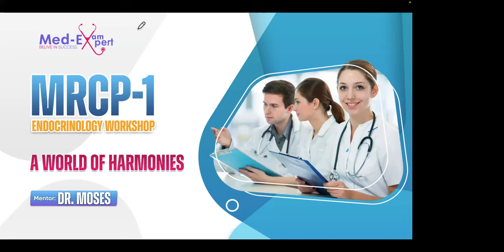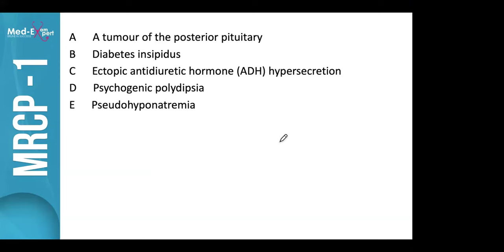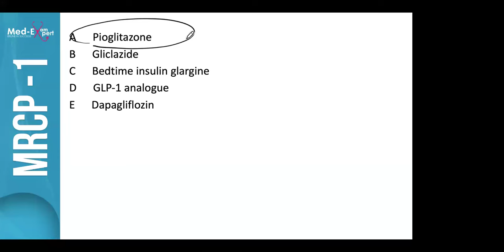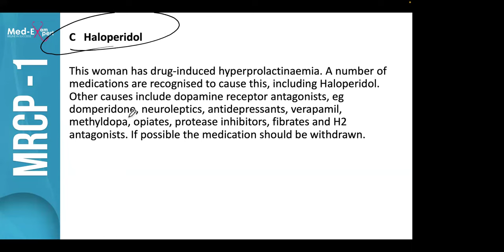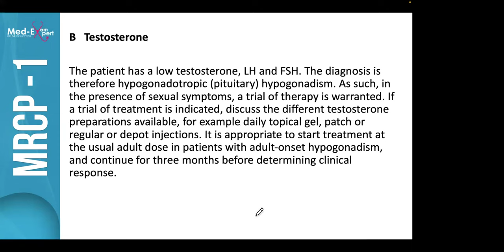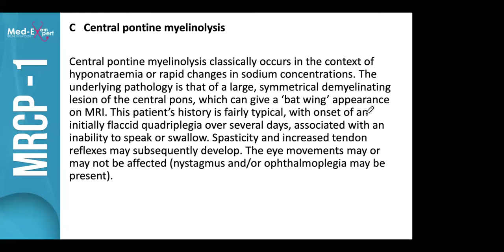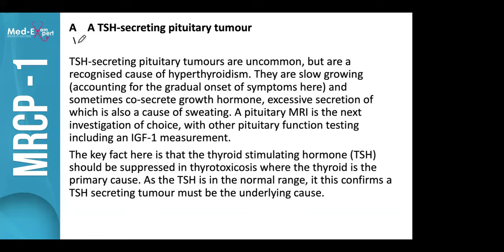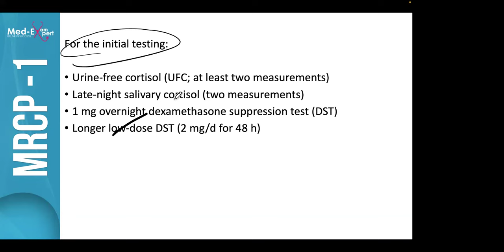Endocrinology Workshop Part 1 | Dr. Moses | Med Exam Expert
Dear MRCP Aspirants!

Once again Welcome to Med Exam Expert.

Speaker of today: Dr. Moses

Topic: Endocrinology Workshop Part-1